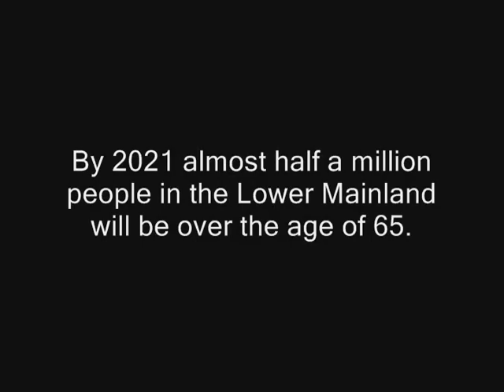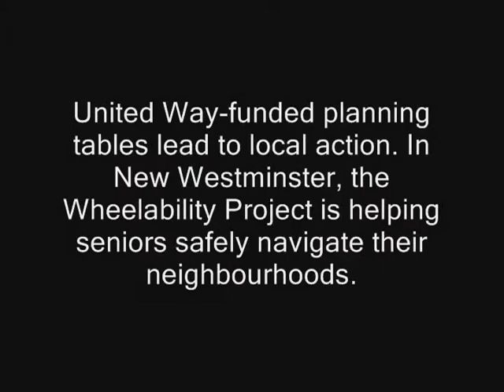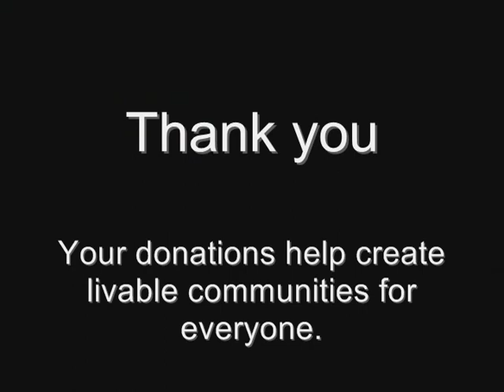Navigating the needs of seniors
By 2021 almost half a million people in the Metro Vancouver region will be over the age of 65. United Way of the Lower Mainland supports planning tables  that lead to local action to improve the lives of seniors. It's a priority for United Way to help seniors to stay active and engaged in their community.